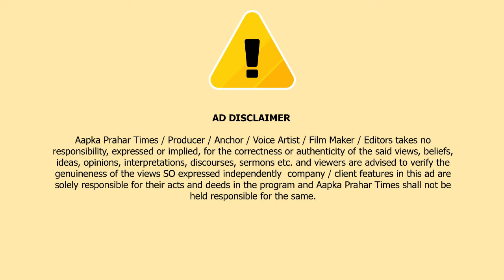नजीब मुल्ला ने शुरू की FREE BUS SERVICE,मुंब्रा रेलवे स्टेशन से कल्याणफाटा तक || Islamuddin Khan